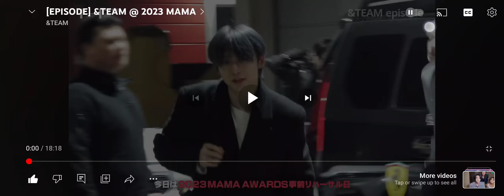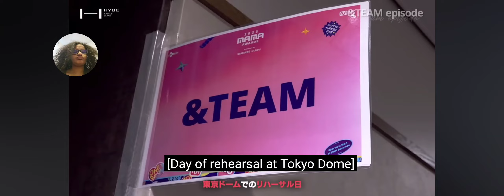Reaction to &Team @ 2023 MAMA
They're already so professional with it being almost their 2nd Anniversary later this year.